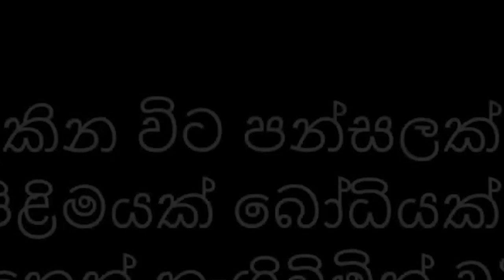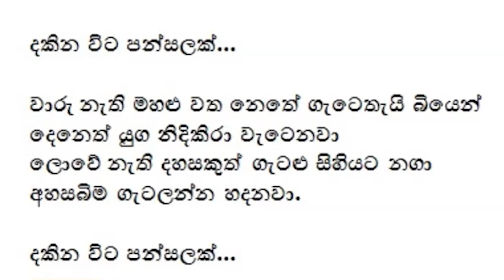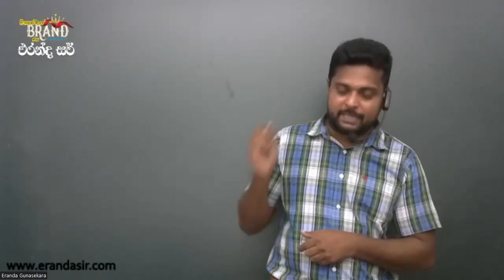Malani Bulathsinhala_මාලනී බුලත් සිංහල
දකින විට පන්සලක්-පිළිමයක්-බෝධියක් ඔබත් නැගිටිනවා ද?